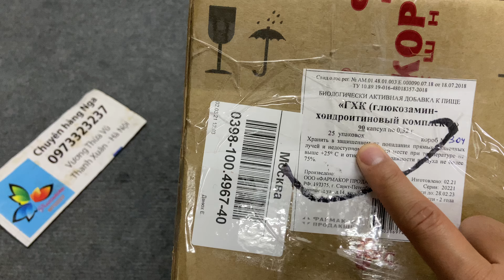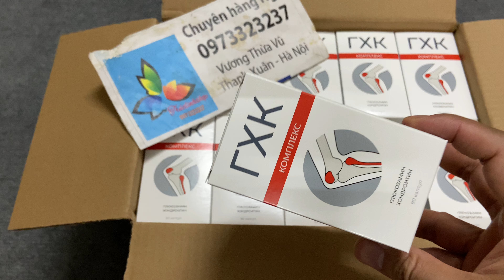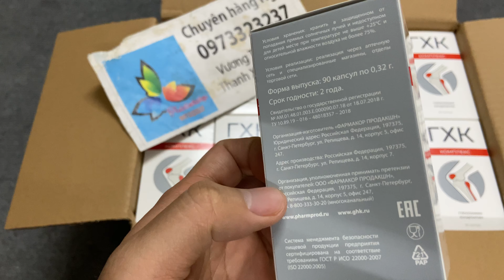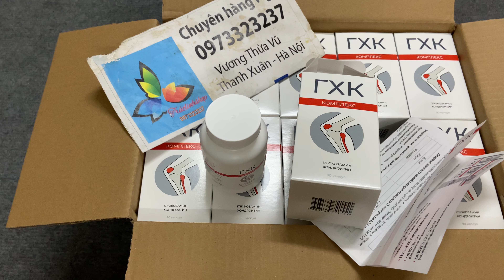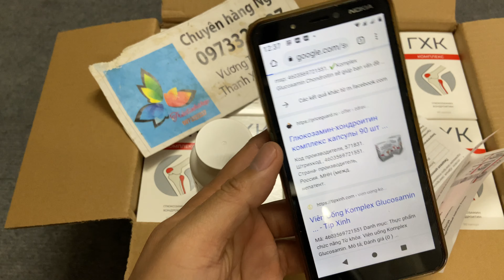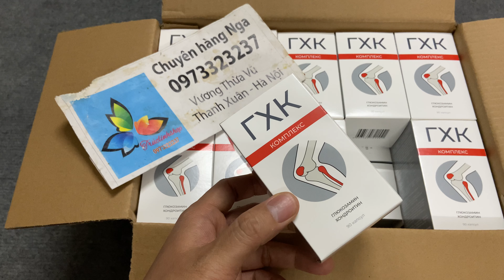Viên uống đau khớp gối Komplex của Nga hộp 90 viên bổ sung glucosamin chondroitin tái tạo lớp sụn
⛄️⛄️⛄️- VIÊN UỐNG CHỮA ĐAU KHỚP, TÁI TẠO SỤN KHỚP-glucosamin_của_ Nga
💰 : 220 k
🚛 : Miễn phí vận chuyển
☎️ : 0️⃣9️⃣7️⃣3️⃣3️⃣2️⃣3️⃣2️⃣3️⃣7️⃣
💦💦💦- Xuất xứ: Nga
☔️☔️☔️- Quy cách đóng gói: 90viên/hộp
Viên uống đau khớp Komplex của Nga hộp 90 viên giúp bổ sung glucosamin & chondroitin tái tạo lớp sụn, phục hồi và giảm nhanh cơn đau khớp.
💧💧💧- Sự kết hợp giữa GLuCosamine và HONDROITIN đã được các bác sĩ trên thế giới sử dụng trong nhiều năm để phòng ngừa và điều trị phức tạp các bệnh về hệ thống cơ xương, bao gồm cả viêm xương khớp.
🍄🍄🍄- Các thành phần hoạt động của phức hợp glucosamine-chondroitin FF có nguồn gốc tự nhiên, dung nạp tốt và an toàn cao. - - 🌞🌞🌞-Glucosamine và chondroitin là thành phần tự nhiên của sụn khớp, cần thiết cho sự tổng hợp bình thường của mô liên kết của sụn và giúp ngăn chặn quá trình phá hủy sụn.
🧶🧶🧶- CỘNG DỤNG SẢN PHẨM:
• Hỗ trợ giảm đau xương khớp cấp tính và mãn tính và tủy sống.
• Hỗ trợ giảm viêm khớp: viêm xương khớp, viêm đa khớp dạng thấp.
• Giảm cường độ của các quá trình viêm của sự phục hồi sụn và xương
• Giúp phòng ngừa và làm chậm quá trình thoái hóa xương khớp.
• Cải thiện tình trạng sau chấn thương và gãy xương
• Giúp phòng ngừa và cải thiện tình trạng loãng xương.
• Khuyên dùng thêm sản phẩm kem thoa khớp gối của Nga để giảm nhanh cơn đau
🧶🧶🧶- Thuốc Đau khớp của Nga Komplex sẽ giúp bạn vấn đề trên, sản phẩm hỗ trợ tái tạo lớp sụn và thúc đẩy phục hồi mô sụn hiệu quả giảm nhanh cơn đau khớp.🌻🌻🌻
☘️☘️☘️- HƯỚNG DẪN SỬ DỤNG:
• Ngày uống 3 lần mỗi lần 1 viên sau ăn
• Không dùng cho trẻ dưới 14 tuổi
• Liệu trình sử dụng 2 tháng (2 hộp)
• Bảo quản nơi khô ráo, tránh ánh nắng và nơi có nguồn nhiệt cao
🌺🌺🌺- LƯU Ý:
- Sản phẩm không phải là thuốc, không có tác dụng thay thế thuốc chữa bệnh. Công dụng/hiệu quả có thể khác nhau phụ thuộc vào cơ địa/thể mỗi người